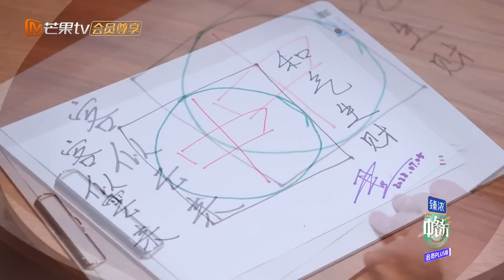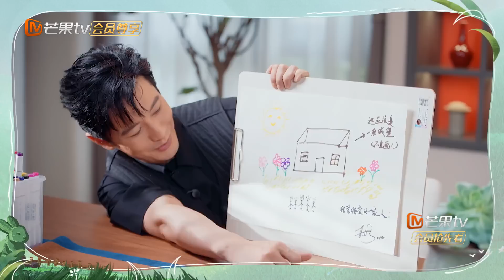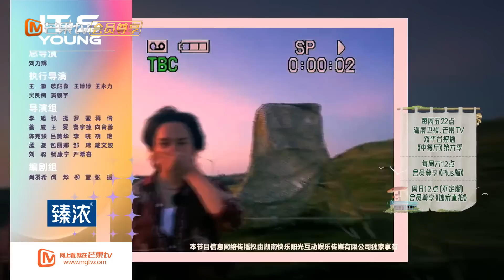《中餐厅6 会员plus版》第1期：陈立农教唱小课堂开课！黄晓明尹正开启老友“互怼”模式！ The Chinese Restaurant S6 EP1丨MangoTV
有机中餐厅，有趣中国味！8月13日起每周六晚20点【芒果TV热播综艺频道】准时首映节目完整版！加入MangoTV VIP 更多会员专享福利等你来解锁！
CAST：黄晓明/殷桃/尹正/章若楠/陈立农

节目简介：《中餐厅》第六季继续引领传播中国味道，主打“亲子中餐厅”概念，回归大自然，以当地有机食材创造 “新鲜看得见”的健康美味，在自然之间传递温馨家庭氛围。